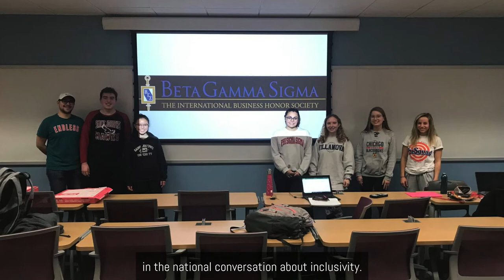Beta Gamma Sigma Intro Video